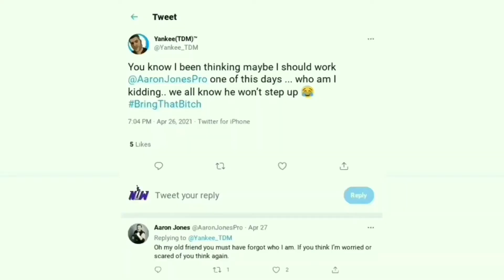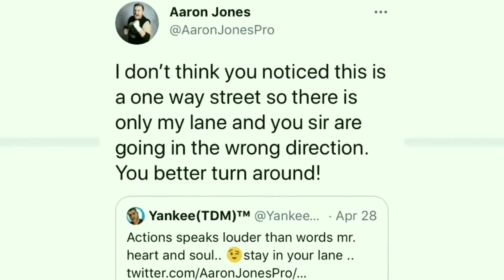BITY V: “The Last Hoorah” | Aaron Jones vs. Yankee TDM (Promo Package)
It may not get anymore personal than this one.. As 2 former Main Eventers of “BEST IN THE YARD” go head-to-head after an argument escalated on twitter to an official challenge for a Dream Match at the Show of Shows. As former VTW World Heavyweight Champion, “The Blackout”, “The One Man Revolution”, and the Heart & Soul Award Winner of BITY— AARON JONES puts his 4-0 BITY Streak on the Line against the Maestro of the Murder Club BOYZ! The Biggest, the BADDEST, & Meanest Man in all of NUW—YANKEE TDM who has a lot more Wins than Losses altogether in his extraordinary career as a dominate monster in the community. Check out their never-before-seen official story package for their epic ‘Clash of the Heavyweights’ at BITY V! 🔥